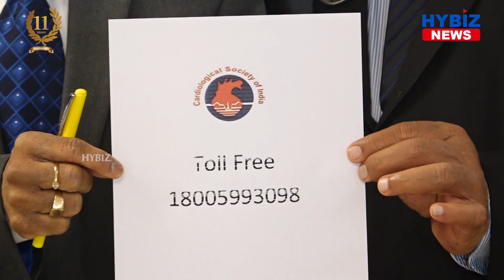Toll Free Number for Covid Patients || Cardiology Society of India Telangana || Hybiz tv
Toll Free Number for Covid Patients || Cardiological Society Telangana || Hybiz tv